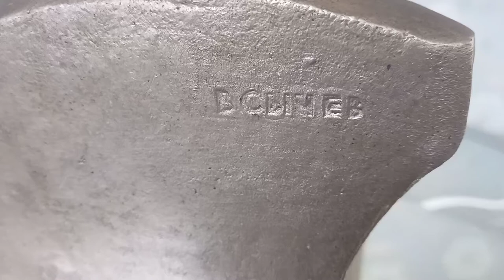Bust Lenin Soviet Union CCCP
Bust of Lenin made from metal, with signature. Heavy and big.
Lenin’s original name was Vladimir Iljitsj Oeljanov. He lived from 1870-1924. He was a revolutionairy and the first leader of the Soviet Union.
His political and social ideas, known as Leninism, was based on the social ideas of Karl Marx, called Marxism. After the october revolution in 1917 he was the first leader of the Soviet Union and put in place the first communist party and the first communist state in the world. His supporters were called the Bolsheviks. In the early 20’s Lenin had a series of strokes on wich he died in 1924. After losing is ability to speak.
Lenin’s body was embalmed to preserve it for long term public display in the Red Square mausoleum. During this process, Lenin’s brain was removed. Lenin’s body is still on display.
It is assumed that Lenin’s alias was chosen from the river Lena. One of the longest river in the world.